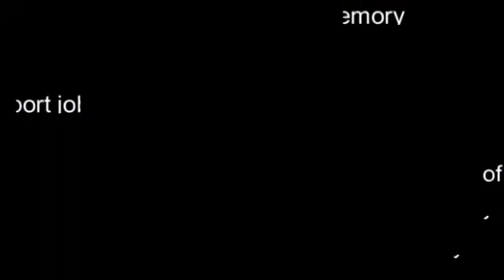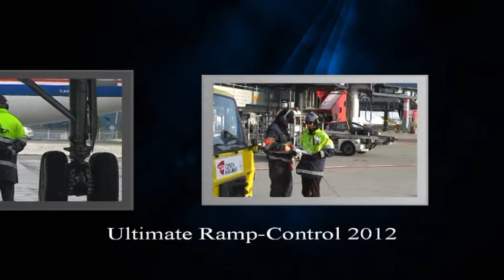Ultimate Ramp Control 2012 trailer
theatrical trailer